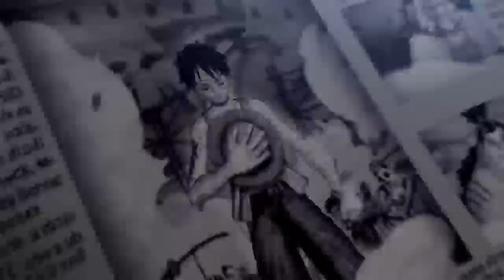One Piece Pirate Warriors 2 PS3 Straw Hat Crew is back ! Japan Expo 2013 Trailer